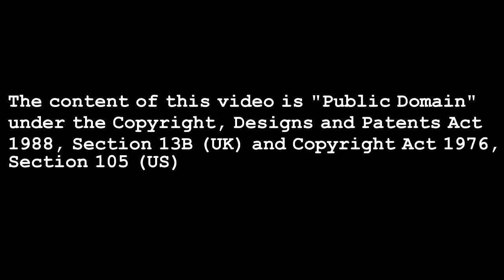WW2 Radio Archive: April 1940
PTT - French Premier Paul Reynaud Appeals For US Aid

BBC - Alvar Liddell On Invasion Of Denmark and Norway
RSH - Lord Haw Haw - Denmark and Norway Part 1
RSH - Lord Haw Haw - Denmark and Norway Part 2

RSH - Lord Haw Haw - Russo-Finnish War Concluded

RSH - Lord Haw Haw - Scandinavian Update Schmidt and Smith

RRG - Foreign Minister Joachim von Ribbentrop On Allied Aggression